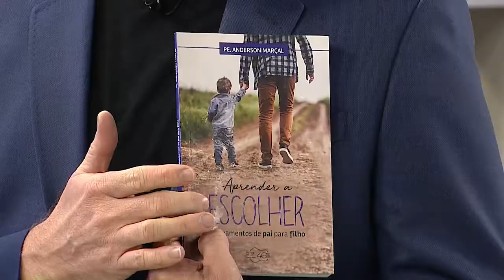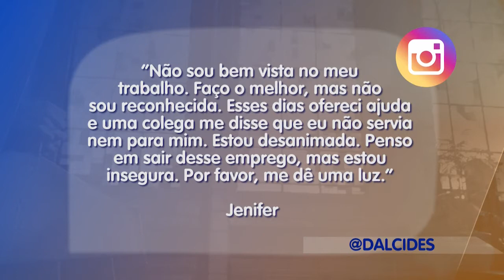Escolhas da Vida - 14/07/21 - Manhã